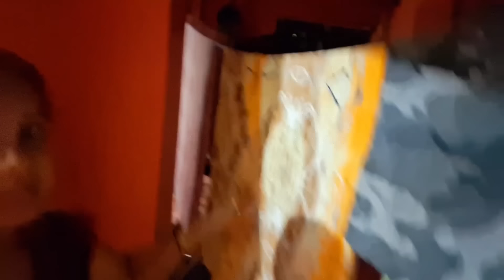Husband এর থেকে আমি বয়সে বড় 😊Husband আমার থেকে বয়সে ছোট # Bangla Vlog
Husband এর থেকে আমি বয়সে বড় 😊Husband আমার থেকে বয়সে ছোট

GLUN® 20mm Door Gap Filler 39Inch...